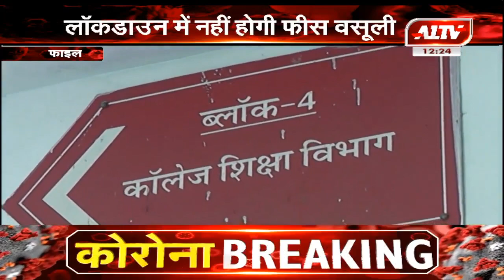जयपुर : शिक्षा मंत्री गोविंद सिंह डोटासरा का बड़ा फैसला